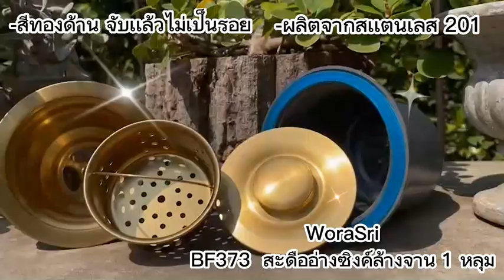WoraSri BF373 sink strainer sink brushed gold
คุณสมบัติเด่น สะดืออ่างซิงค์ รุ่น BF373 ดียังไง
สะดืออ่างล้างจานขนาดมาตรฐาน ผลิตจากสแตนเลส 201 แข็งแรง ทนทานต่อสารเคมี มีความคงทนต่อการกัดกร่อน
2 IN 1 ครบจบในตัวเดียวใช้งานได้ทันที ฝาปิดมีที่จับสำหรับเปิดเพื่อขังหรือระบายน้ำในอ่างซิงค์ พร้อมตะกร้ากรองเศษอาหารขนาดใหญ่ จุได้เยอะ พร้อมหูจับสำหรับนำเศษอาหารไปทิ้ง
สีทองด้าน ใช้คู่กับก๊อกสีทอง เพิ่มความหรูหราให้กับห้องครัวแบบครบจัดเต็ม เราคัดมาให้แล้วมีขายที่เราเท่านั้น สต็อคแน่นพร้อมส่งทันที

รายละเอียดสินค้าสะดืออ่างซิงค์ รุ่น BF373
สะดืออ่างล้างจานสีทองด้าน ขนาดใหญ่ 4.33 นิ้ว (กว้าง 11 ซม. สูง 12 ซม.) ใช้ได้กับอ่างซิงค์ล้างจานมาตรฐานทั่วไป
ตะกร้ากรองเศษอาหาร ขนาดใหญ่ 8 ซม. ลึก 3.5 ซม. พร้อมหูจับตะกร้าทิ้งเศษอาหารได้สะดวก ลดการอุดตันและกลิ่นไม่พึงประสงค์ในท่อน้ำทิ้งและท่อระบายน้ำ
มีฝาเปิด-ปิดเพื่อขังหรือระบายน้ำในอ่างซิงค์
เหมาะสำหรับการใช้งานในบ้าน โรงแรม รีสอร์ท หรือคาเฟ่ ร้านอาหาร
น้ำหนักรวม 0.26 กิโลกรัม อุปกรณ์ครบชุดพร้อมติดตั้งใช้งานได้ทันที ไม่ต้องง้อช่าง เชื่อมต่อท่อเกลียวมาตรฐาน ดูวิธีการติดตั้งได้ที่รูปค่ะ

อุปกรณ์ในชุด
ฝาปิดสีทอง 1 ชิ้น
ตะกร้ากรองเศษอาหารสีทอง 1 ชิ้น
ถ้วยสะดืออ่างสีทอง 1 ชิ้น
ถ้วยสะดืออ่างพลาสติคสีเทา 1 ชิ้น
โฟมสีขาวรองบนซิงค์ 1 เส้น และยางสีฟ้ารองใต้ซิงค์ 1 เส้น
คำแนะนำ ทำความสะอาดสัปดาห์ละ 1 – 2 ครั้ง เพื่อขจัดคราบฝังแน่น ห้ามใช้ฝอยขัดหรือของมีคมทำความสะอาด

Kitchen Sink Drain Strainer with deep removable waste basket for sink opening size Stainless steel 201 Brushed Gold

Suitable for most standard kitchen sink with opening size
The removable deep basket prevents debris from clogging drain pipe. With the sealing lid which can control the flow of water. Easy to clean
Easy to install, easy to clean and easy to use
201 stainless steel strainer with basket and cover
Accessories included rubber gasket seal lid, removable stainless basket, drain washer, rubber gasket ring

WoraSri (วรศรี) โรงงานผู้ผลิตและจำหน่ายก๊อกน้ำทองเหลืองแท้ ของตกแต่งบ้าน ขายปลีก – ส่ง ก๊อกอ่างล้างหน้า ก๊อกอ่างล้างมือ ก๊อกอ่างล้างจาน ก๊อกตกแต่งสวน ก๊อกบอลสนาม ก๊อกติดผนัง ก๊อกซิงค์ ก๊อกขึ้นจากเคาน์เตอร์ ก๊อกห้องครัว ก๊อกห้องน้ำ ชั้นวางของอเนกประสงค์ ชั้นวางเบเกอรี่ ชั้นวางขนม ฮุคตะขอแขวน มือจับประตูช้าง กรอบรูปติดผนัง ของตกแต่งบ้าน ของขวัญขึ้นบ้านใหม่

สินค้าแนะนำ คลิกที่นี่